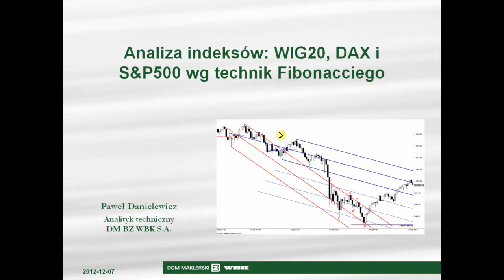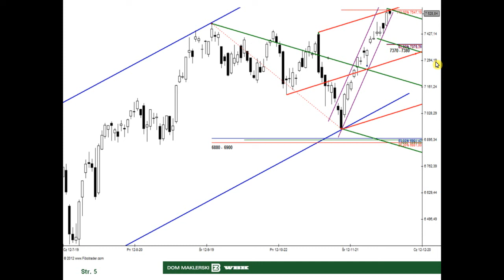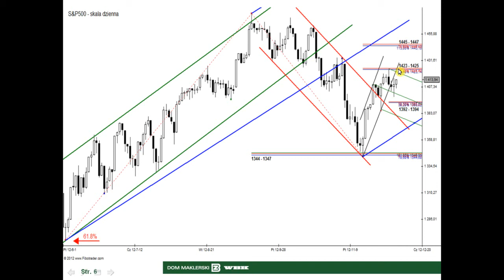07.12.2012 Analiza WIG20, DAX i S&P500